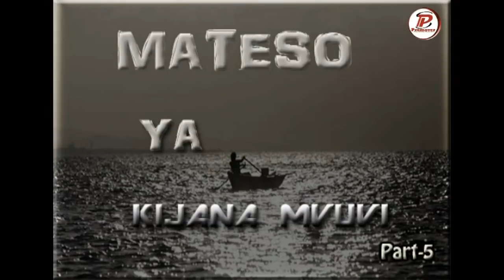SIMULIZI YA MATESO YA KIJANA MVUVI | Part-5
Tumefika sehemu ya tano ya ushuhuda wa kweli kwa jina Mateso ya kijana Mvuvi.Simulizi ya kweli ya kijana Majogoro anayesimulia mateso aliyokutana nayo maishani.Simulizi hii bado inaendelea,usikose sehemu ya 6 ambayo ndiyo itakuwa sehemu ya mwisho kabisa ya ushuhuda huu.